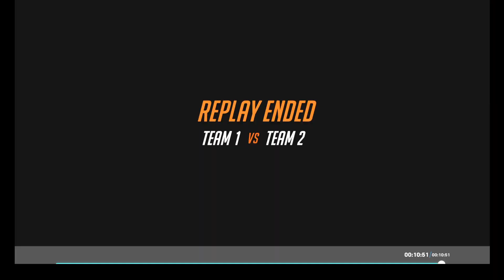Tempo Tank, Ramattra! Overwatch 2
Tempo tank. giggles XD